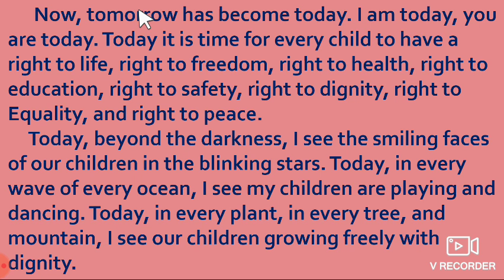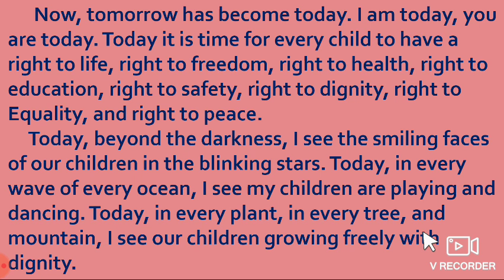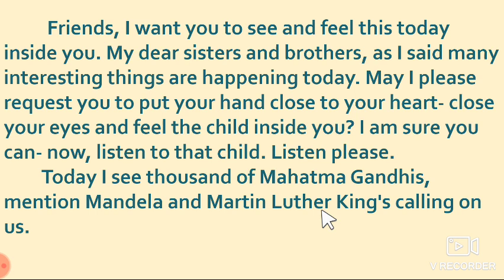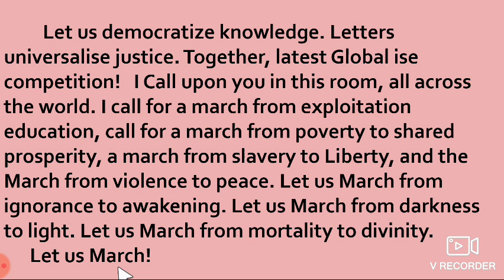3.4 Let's March(2)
Sub-English, Std-10th, Date- 12/09/20